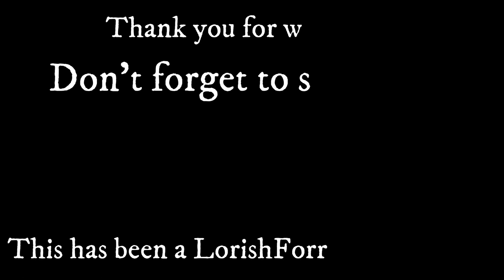Making Resin Skulls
Come along with me as we create some amazing nerdy art!  Today I'm making some super awesome resin skulls - Just in time for Halloween!  Most of these will glow like a beacon with the help of an LED stand, and some of them even glow in the dark!

If you're interested in purchasing this or any other of my works, please feel free to message me through any of the social media platforms below:

Be sure to share our content with your friends and fellow nerdy awesome people!

The Green Dragon Eye Journal Short - for when you only have time for a sliver of awesome.